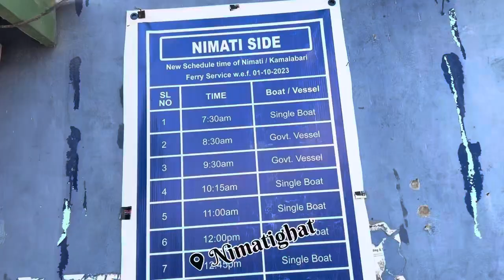Jorhat to Lakhimpur //⛴️⛴️ Majuli // Assam